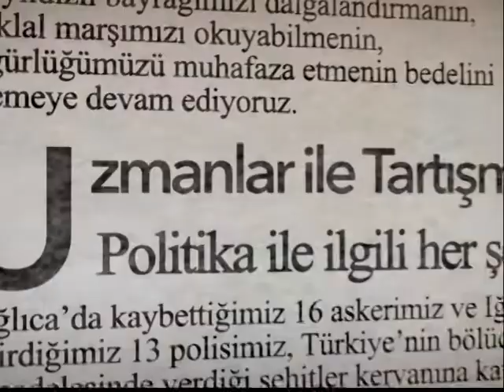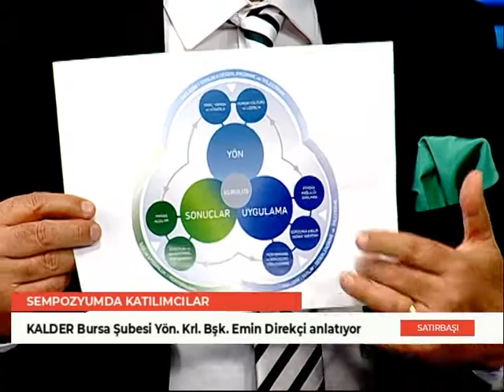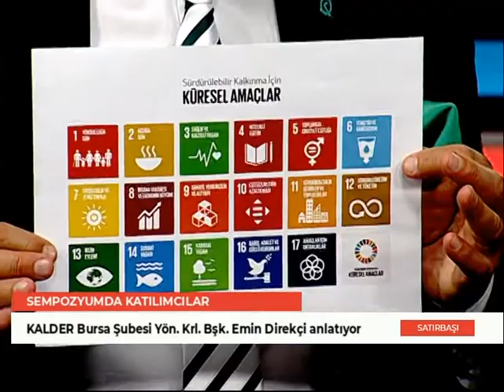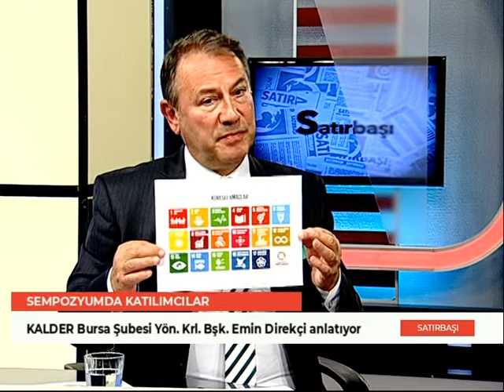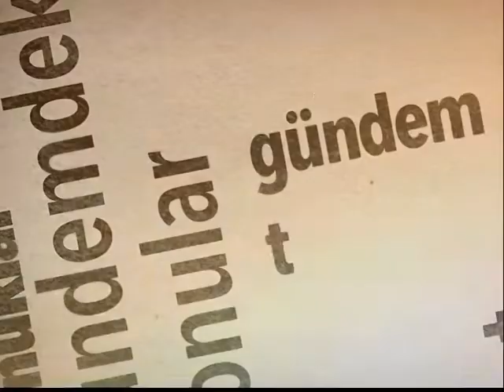SATIRBAŞI - KALDER Bursa Şubesi Yönetim Kurulu Başkanı Emin Direkçi